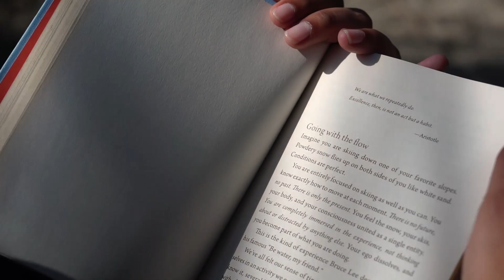Eka Premachi love story | Pranay & Srushti